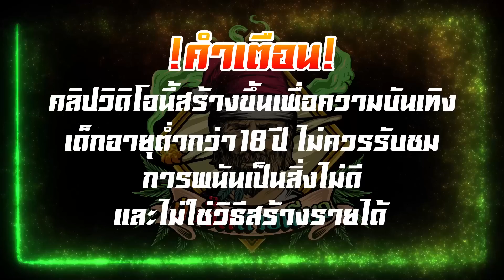เกมส์PG Treasures Of Aztec - สาวถ้ำ ไล่เบท100